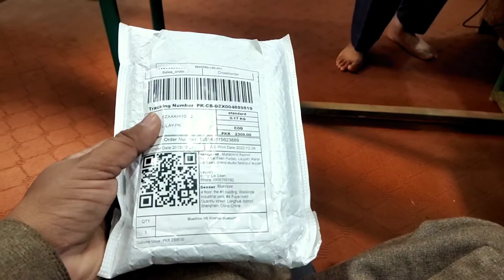Aaj Hum Ne Chana Se Selfie Stick Mangwi